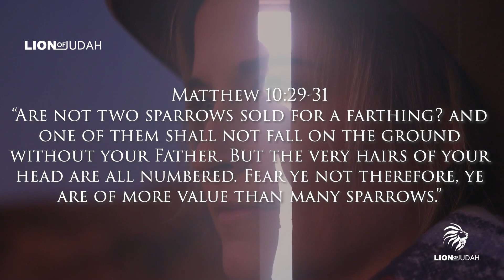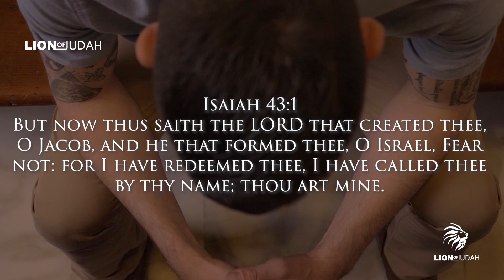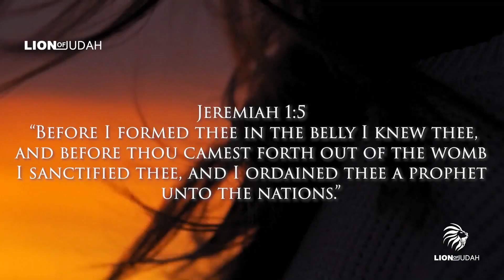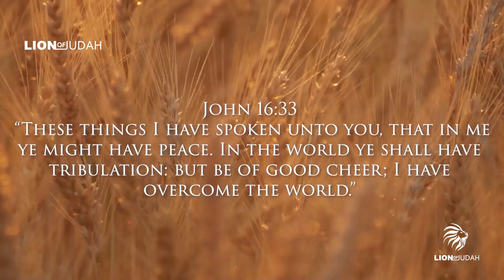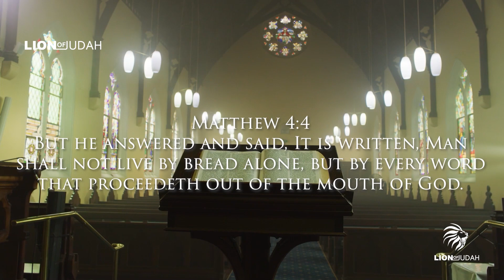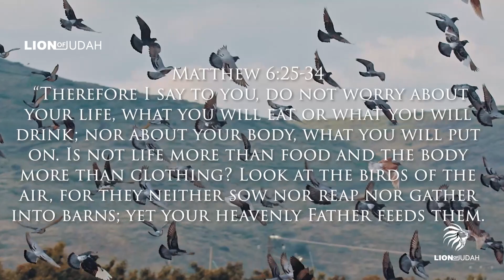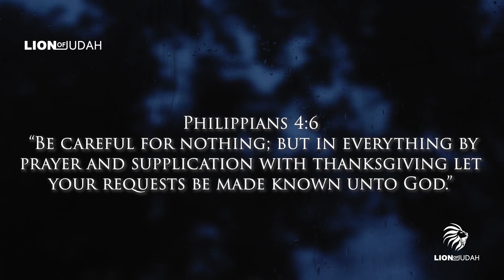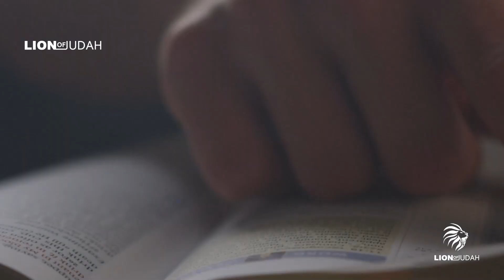Spiritual People Don’t Know They Are Loved & Protected (THIS IS SO POWERFUL)